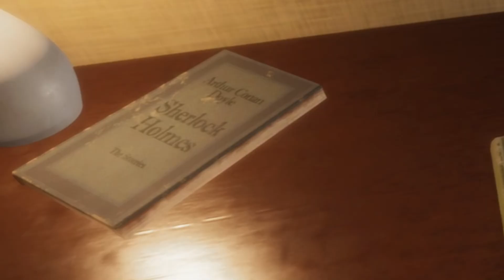I'VE BEEN WANTING TO KILL MICHAEL MYERS FOR THE LONGEST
IT'S A SPOOKY MONTH!